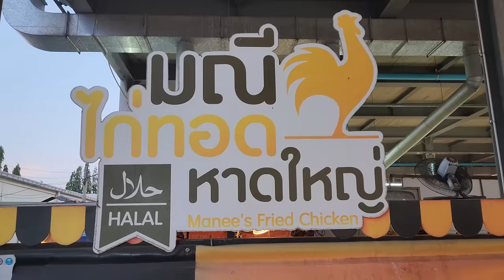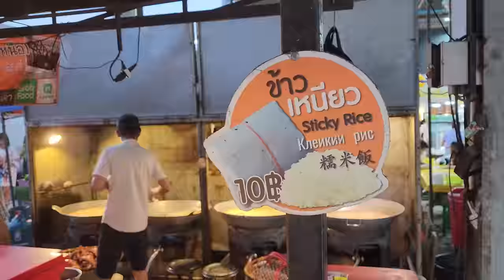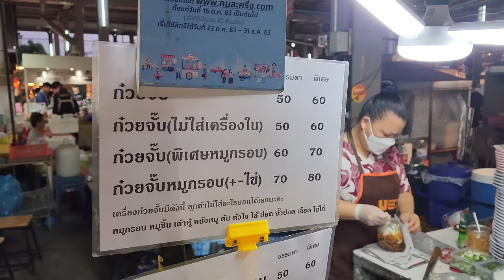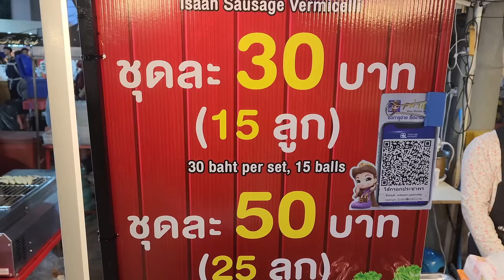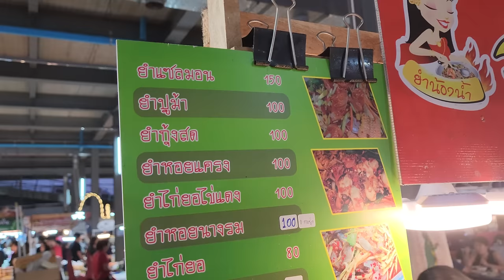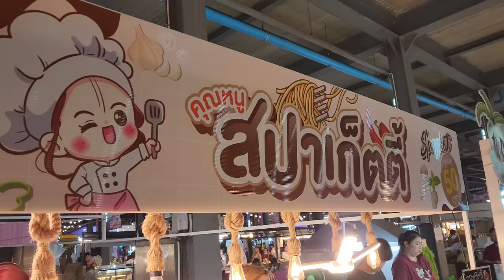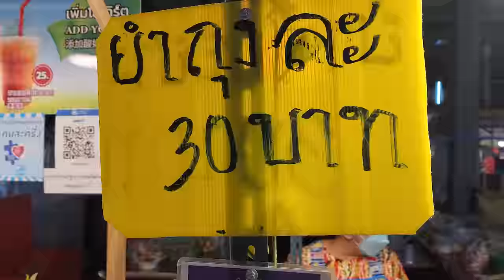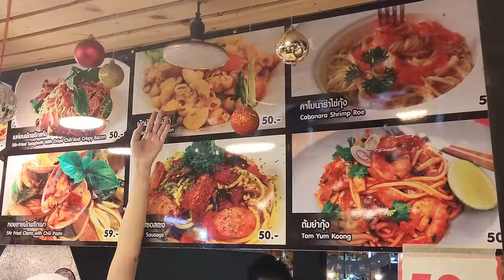Pattaya’s Best STREET FOOD Night Market Now Open EVERY DAY!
PATTAYA Thailand - Get ready for a culinary adventure! Pattaya’s Best Street Food Night Market, Thepprasit Night Market, is now open every day! Get a taste of the best street food from Thailand and around the world. From mouth-watering Thai dishes to international cuisines, the Thepprasit Night Market has it all.

Discover the latest food trends and indulge in delicious street food that will tantalize your taste buds. From savoury grilled meats to fresh seafood and sweet desserts, you'll find something for everyone. And the best part? The market is now open every day, so you can satisfy your cravings whenever you want!

Visit Thepprasit Night Market and experience the vibrant atmosphere and incredible street food. It's a foodie's paradise! Don't miss out on this amazing opportunity to try some of the best street food in Pattaya.